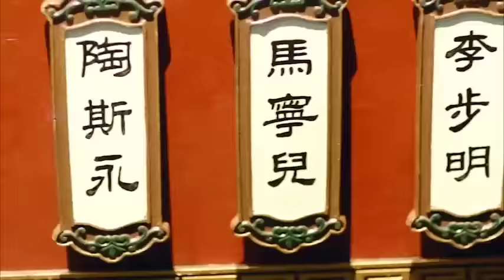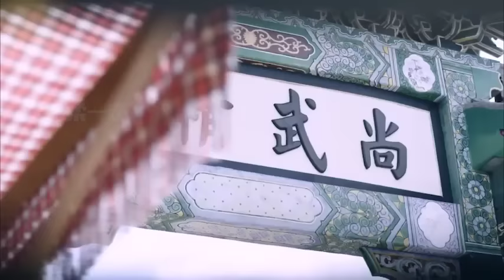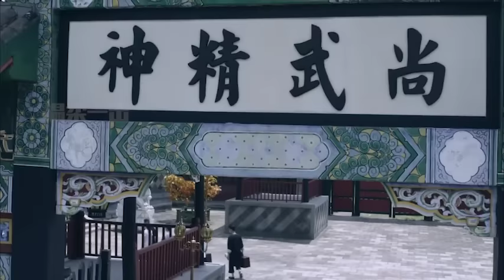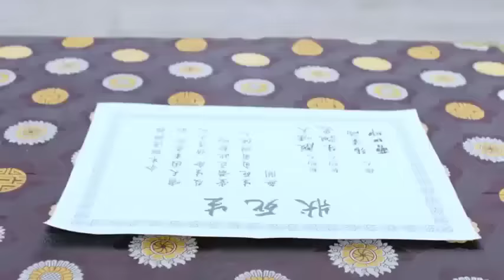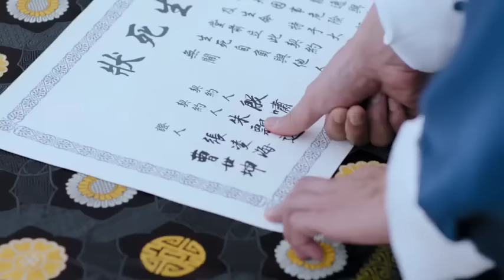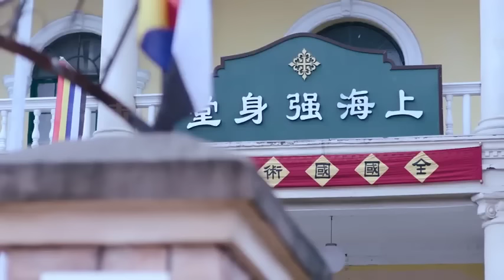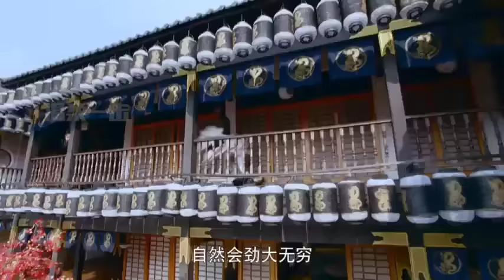【Full Movie】天下第一惡人瞧不起小伙，怎料小夥是太極宗師，當場廢了他 ⚔️ 功夫 | Kung Fu